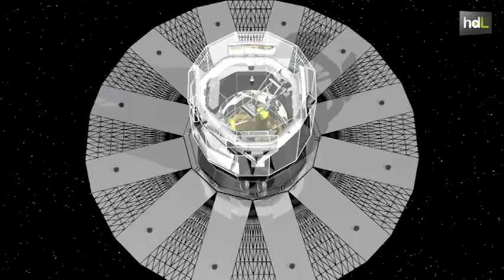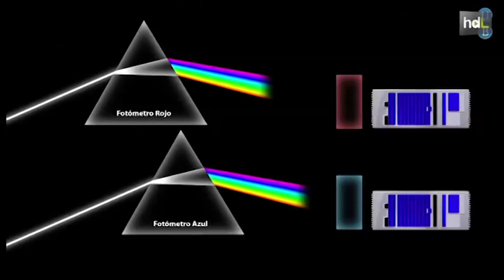HDL Científicos andaluces analizarán datos del satélite Gaia para hacer el mapa 3D de la galaxia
El Instituto de Astrofísica de Andalucía es uno de los organismos que participa en el proyecto Gaia, un satélite de la Agencia Espacial Europea que se acaba de lanzar al espacio con el objetivo de analizar las estrellas y conseguir la elaboración de un mapa en tres dimensiones de la galaxia. El organismo granadino es uno de los centros donde se analizarán los datos que el satélite vaya enviando a la Tierra. Emilio Alfaro nos habla de la implicación andaluza en este proyecto, que supondrá un antes y un después para la astronomía.